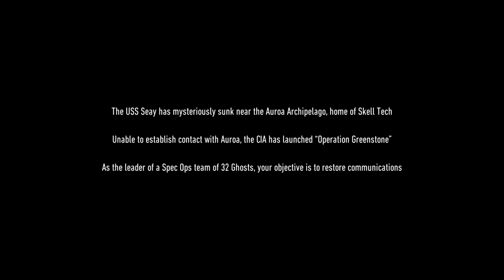Ghost Recon Breakpoint Beta Gameplay Part 1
Part 1 of the Ghost Recon Breakpoint Beta Gameplay, Including cutscenes, missions, pvp on PlayStation 4, Xbox One, Microsoft Windows, and Google Stadia.

Part 1 of the Ghost Recon Breakpoint Beta Gameplay. Ghost Recon Breakpoint Gameplay in 1080p 60fps High definition. Ghost Recon Breakpoint Beta Gameplay PlayStation 4, Xbox One, Microsoft Windows, Google Stadia.

Tom Clancy's Ghost Recon Breakpoint (commonly referred to as Ghost Recon Breakpoint) is an upcoming online tactical shootervideo game developed by Ubisoft Paris and published by Ubisoft. It is due to be released worldwide on October 4, 2019, for Microsoft Windows, PlayStation 4 and Xbox One and in November 2019 for the Google Stadia. The game is the eleventh installment in the Tom Clancy's Ghost Recon franchise and is a narrative sequel to the 2017 video game Tom Clancy's Ghost Recon Wildlands.

The game is set in an open world environment called Auroa, a fictional island in the Pacific Ocean. The player takes on the role of Lieutenant Colonel Anthony "Nomad" Perryman, a special forces operative sent to the island to investigate a series of disturbances involving Skell Technology, a military contractor based on Auroa.

Like its predecessor Wildlands, Breakpoint is a tactical shooter game set in an open world environment. It is played from a third-person perspective and uses an optional first-person view for aiming weapons. Players take on the role of Lieutenant Colonel Anthony "Nomad" Perryman, a member of the Delta Company, First Battalion, 5th Special Forces Group, also known as "Ghosts", a fictional elite special operations unit of the United States Army under the Joint Special Operations Command. The game world, Auroa, is an open world environment that features a variety of landscapes, and these can be used for tactical advantages. For instance, players can slide down rocky terrain and use mud to camouflage themselves. According to Ubisoft, Auroa is larger than the game world featured in Wildlands. Players have a variety of ways to traverse the open world, controlling various air, land and sea vehicles.